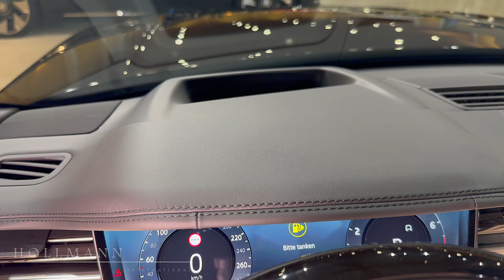Land Rover Range Rover P530 SWB ATB BRABUS 600 [Walkaround] | 4k Video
You can find this Land Rover Range Rover P530 SWB ATB BRABUS 600 and similar cars on our homepage or contact our sales team directly at for your next car!

Land Rover Range Rover P530 SWB ATB BRABUS 600

Color:                                                                          Santorini Black
Upholstery:                                                                Customized Perlino Beige
Seats:                                                                         5
Transmission:                                                           Automatic
Mileage:                                                                     50 km
Drive:                                                                          Combustion Engine (Petrol)
Emission Standard:                                                  Euro 6d-TEMP
Energy Consumption (combined):                         11,6 l/100 km¹
Fuel Consumption (combined):                              11,6 l/100 km¹
Fuel Consumption (City):                                         19,5 l/100 km¹
Fuel Consumption (Suburban):                               11,4 l/100 km¹
Fuel Consumption (Rural):                                       9,5 l/100 km¹
Fuel Consumption (Highway):                                 10,7 l/100 km¹
CO₂ Emissions (combined):                                     264 g/km¹
CO₂ Class based on CO₂ Emissions (combined): G¹
German Vehicle Tax (yearly):                                   624 €²